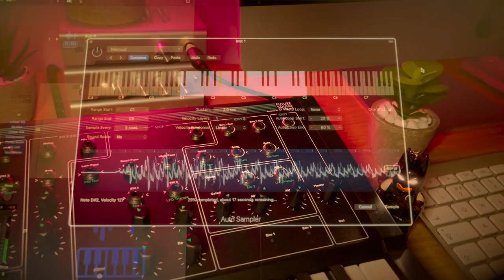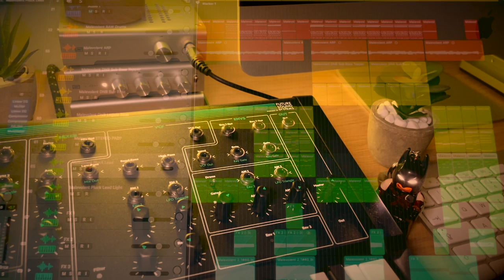One Synth Challenge - PWM Malevolent Synth [Drum and Bass in Logic Pro X] (Sound Demo)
The PWM Malevolent by @1PWM  is a fantastic little beast!
This is my one synth challenge video with it.

100% Malevolent sounds, including drums and pad!
Processed and edited in Logic Pro X. (Chorus, Reverb, Delay...)
I put the drum samples in Drum Machine Designer to work with them.
Most sounds were recorded with Auto Sampler,
so I could create an EXS24 Sampler instrument out of them.
Others were recorded the normal way and tweaked live.

► WAYS TO GET MY FREE PATCHES:

►A:
1.
2.
3. Get the Device of your choice for the price of a coffee or less, and gain access to a convenient way to store your patches alongside my freebies.

► Gear used:
iMac (Late 2013)
Schiit Magni 3+, Modi 3 +, Loki Mini +
SSL 2+
Beyerdynamic DT 990 Pro 250 Ohm
PWM Malevolent